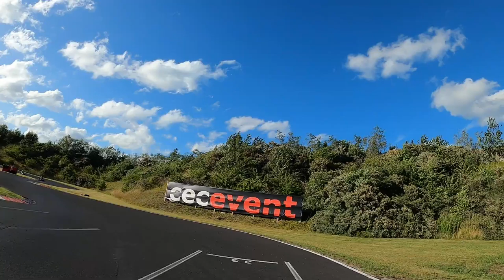05-07-2020 - Roskilde Racing Center - Schumi - Træning - RearCam - Heat 4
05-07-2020 - Roskilde Racing Center - Schumi - Træning - RearCam - Heat 4